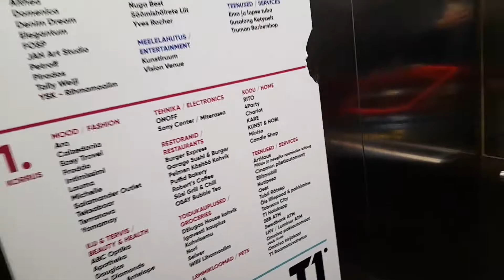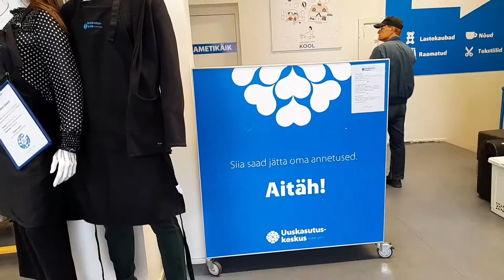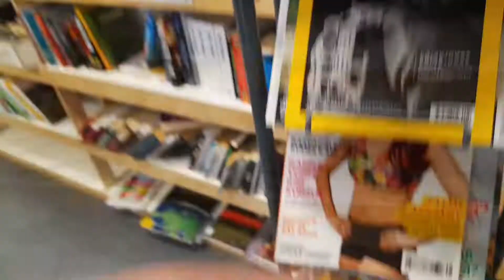ТАЛЛИННУ ТВЁРДАЯ ЧЕТВЁРКА, ЕСТЬ КУДА СТРЕМИТЬСЯ♡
По факту моего заявления о предоставлении международной защиты (далее пмз)
 1. Как заявитель, я предоставил все необходимые документы в поддержку своего заявления о пмз в первые же часы своего пребывания в ЕС и ПОЛАГАЛ. что в СОТРУДНИЧЕСТВЕ со мной, как указанно в ст. 4 ч.1 дерективы 2011/95 ЕС Европейского парламента и совета(о стандартах определения граждан третьих стран или лиц имеющих право на дополнительную защиту и о содержании дополнительной защиты) , далее декларации, чиновник ДПП оценит элементы относящиеся к заявке (этого сделано не было ни в кратчайшие сроки, ни в последующие месяцы)
2. Из параграфа 1 декларации, я УТОЧНЯЮ ЭЛЕМЕНТЫ, заявление-ходатайство о пмз у меня никто не требовал, чиновник ДПП(плохо понимающий русский) без переводчика, записывал с моих слов и документы были изъяты без описи. Элемент причины обращения указан был чиновником ДПП неверно *не согласие с политическим режимом, причина была в уголовном преследовании и реальной угрозе жизни как результат моей активного противодествия установившемуся таталитарному режиму, руководству страны - в виде обличительных статей и видео выкладываетмых в соц.сетях и ведение видеоблогов(ютуб и пр.) участие в в выборах разных уровней в качестве кандидата и наблюдателя.
 Таким образом я всегда и повсеместно утверждал, что являюсь независимым политическим лидером с огромным количеством сторонников, которых как и меня преследуют именно за то, что они поддерживают моё желание стать руководителем России. И по этой самой причине - ПРЕСЛЕДОВАНИЕ, они вынуждены скрывать эту поддержку.
 3.
а) С учетом законов и правил, а также порядка из применения в России я привёз факты татального фальсифицирования, в том числе и уголовных дел против меня. От некоторых дел мне удалось уйти, некоторые были доведены до моего задержания и осуждения, при этом исключаются даже попытки, под страхом физической расправы обращения в вышестоящие суды.

б) Ряд документов и мои заявления дают чёткое представление о том, что я подвергался как преследованиям, так и злостным злоупотреблениям.

в) Изъятые у меня информационные носители 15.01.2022. в виде телефонов и цифровой техники имели информацию очень личного(интимного) характера и риск их обнародования должны рассматриваться чиновниками ДПП как преследование или нападение при отягчающих обстаятельствах (согласно ст.4 ч.3. п. В диретивы)

4. Естественно при возвращении в Россию я и мои близкие будем подвергнуты серьёзному преследованию и нападениям при отягчающих обстаятельствах.

5. Не смотря на то, что практически все мои обоснования ходатайства о пмз подтверждаются документально, я с первых минут прибывания в Эстонии приложил реальные усилия для обоснования своего заявления. Так же я предоставил все необходимые элементы и готов был дать удовлетворительное объяснение отсутстующих элементов. Все мои заявления были последовательными и надежными, не противоречащими общей и конкретной информации, и все они были доступны и относились к моему делу. Моё заявление о пмз было подано в кротчайшие сроки и общая достоверность моих утверждений легко подтверждается.

 6. При оценке моего заявление необходимо вспомнить, что я менял место своего жительства внутри страны коренным образом 2 раза, прожив 20 лет в Сибири переехал в Подмосковье и из-за сложившейся обстановки в стране и везде есть обоснованные опасения преследований и реальная опасность причинения вреда.

 7. Достаточно серьёзным по своему характеру актом преследования являлись мои уголовные преследования. Эти преследования имели цели физического и психологического насилия - правовые, административные, полицейские и судебные меры, которые сами по себе являются дискриминационными. Моё судебное преследование влекло за собой несоразмерное дискриминационное наказание, часто, особенно в последнее время- отказ в правовой защите, что влечет за собой не соразмерное дискриминационное наказание.
За отказ от участия в боевых действиях я был подвергнут пыткам и издевательствам со стороны офицеров, проходя срочную службу в вооруженных силах РФ.

Особое внимание необходимо уделить на негативные действия против детей.

 8. Политические убеждения являются веским основанием для преследования меня в России.

РЕЗУМЕ
 1. Преследование заявителя.
2. Преследование заявителя по политическим мотивам.
3. Преследование социальной группы - заявитель политик, правозащитник, общественный деятель и пр.
4. Заявитель не получил защиту в государстве, так как в России наказывают, преследуют когда ты ищешь защиты. Защитой иных государств не хотел пользоваться по моральным соображениям.
5. В любом месте государства заявитель не может не заниматься отстаиванием граждаской позиции, выяснением нарушений и отстаиванием прав человека - перемещение внутри страны не помогло!

25 марта 2022 года второе собеседование, длилось с 9:45 до 15:30 с перерывом на обед.